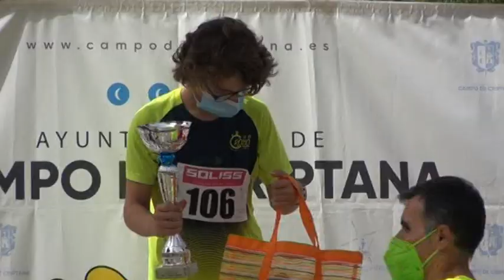El Club Atletismo Criptana ultima los detalles para la 45º Carrera Popular Manchega